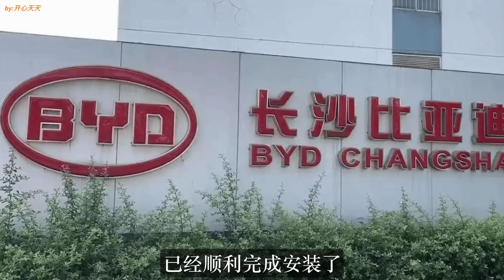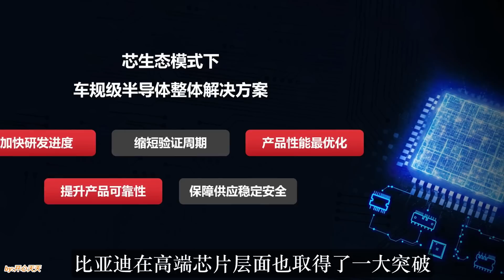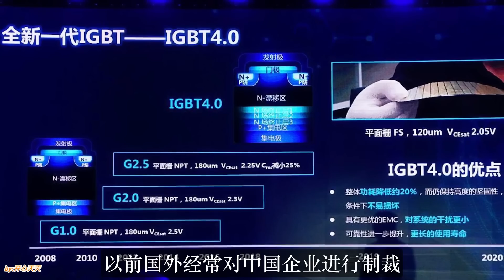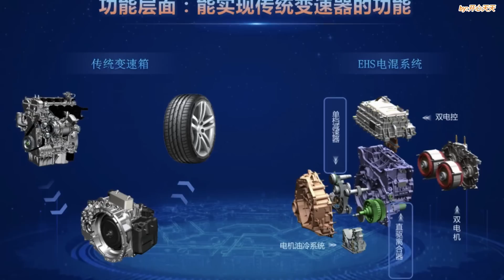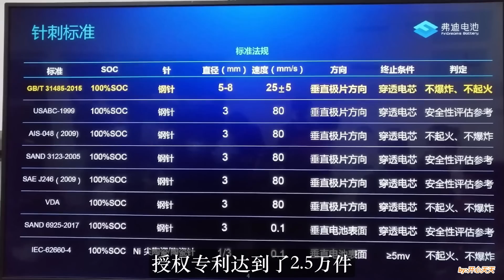比亚迪仅用8年，突破高端车载芯片，王传福霸气宣布：只给中国用，不卖给美国！万万没想到竟如此之快！